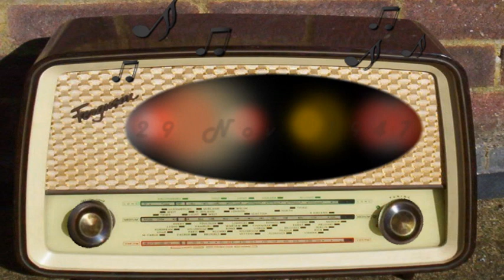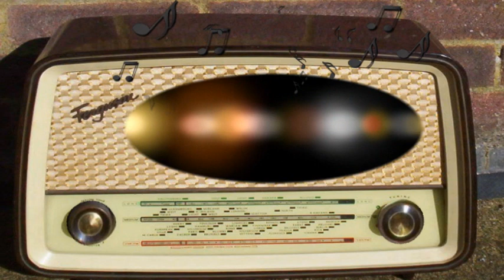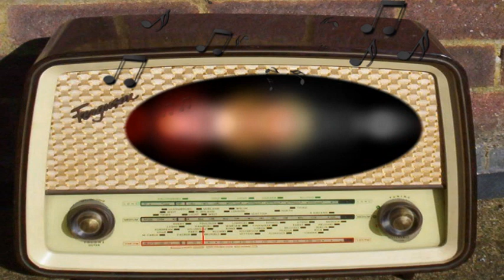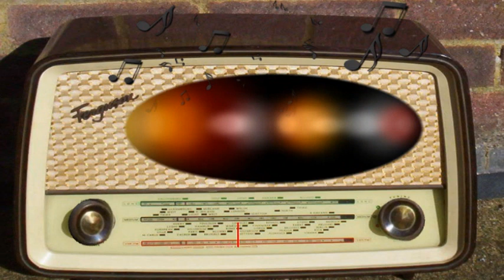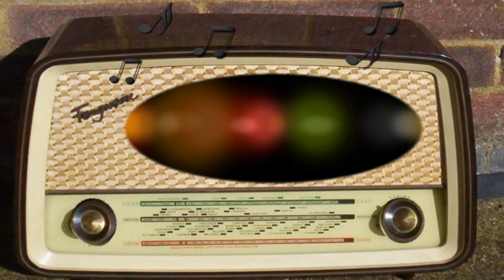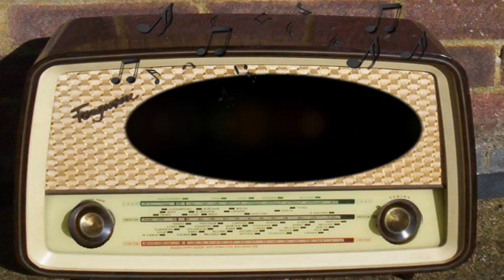The Judy Canova Show: A Day in the Life of Judy Canova (November 29th, 1947)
A Day in the Life of Judy Canova.